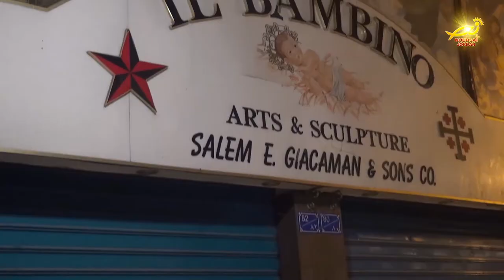نورسات الأردن : نشرة الأردن في أسبوع 2 / 10 / 2020